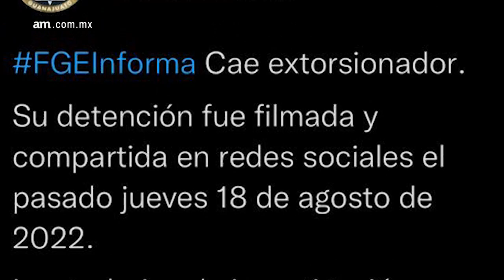Sale de prisión "El Patrón" hijo de la regidora de Celaya Cristina Villalobos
‘El Patrón’, hijo de la regidora con licencia de Celaya, Cristina Villalobos salió de prisión luego que un juez le impusiera medidas cautelares no privativas de la libertad y la prohibición de salir de México.